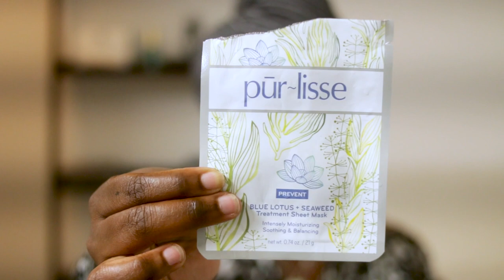Snapped & Skincare | Did It For Love! | True Crime Youtubers | Diane Zamora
True Crime Youtubers! This week's Snapped & Skincare installment of Clean Skin, Dirty Deeds is about Diane Zamora, along with her boyfriend, David Graham, also known as the Cadet Killers.

This week in true crime I am covering Diane Zamora and David Graham, who plotted against a classmate that David claimed to have had an affair with, all in the name of love!

This week's skincare routine will be a nighttime skincare routine featuring My new favorite Tatcha mask, the Tatcha Indigo Overnight Repair Serum in Cream Treatment. I have been using for about a week, and I am absolutely in love with this Tatcha overnight mask!

Products used (in order):

Glow Recipe Papaya Sorbet Enzyme Cleansing Balm
Dr. Brandt Skincare Pores No More Pore Purifying Cleanser
Dermalogica Daily Exfoliant
purlisse Blue Lotus + Seaweed Sheet Mask
Fresh Rose Deep Hydration Facial Toner
Tatcha The Essence
Evian Facial Spray
Eva Naturals Vitamin C Plus Skin Clearing Serum
Byroe Tomato Serum
Sunday Riley Good Genes Lactic Acid All in One Treatment
Tatcha Indigo Overnight Repair: Serum in Cream Treatment
Laneige Lip Sleeping Mask in Gummy Bear

Got some business with me?
(Please no Amazon review requests.)

Mailing Address:
202 S Randall Rd Unit B